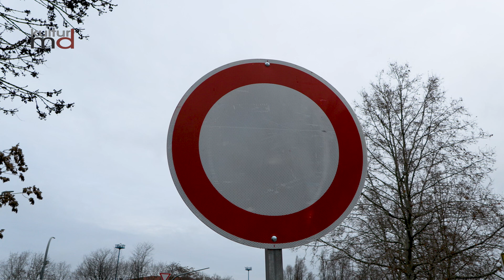01.09.24: Baustellen MD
Mehrere Sperrungen im Stadtgebiet aufgehoben+++Nur eine Fahrbahn an Kreuzung Walter-Rathenau-Str./Gustav-Adalf-Str.+++B189 stadteinwärts nur ein Fahrstreifen+++Spielhagenstraße nur in Richtung Westring befahrbar+++Klosterwuhne nicht in Richtung Kastanienstraße befahrbar